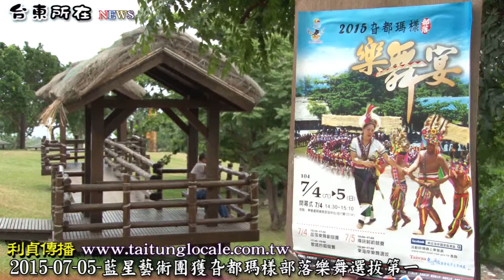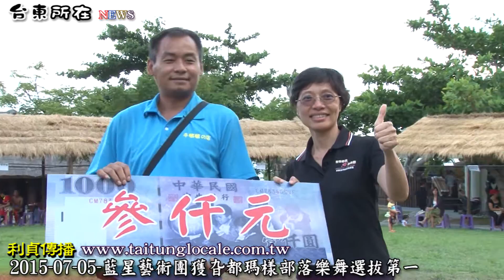2015 07 05 藍星藝術團獲旮都瑪樣部落樂舞選拔第一 利貞傳播-台東所在-台東新聞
東管處辦理的
2015旮都瑪樣部落樂舞宴活動
7月5日第二天
在阿美族民俗中心
進行傳統射箭和東海岸樂舞選拔比賽

目前花東地區最夯的活動是傳統射箭
代表著原住民狩獵的技術
樂舞團隊選拔活動
以適合遊客欣賞的「原住民樂舞表演」進行比賽
除了有主持人串場
還考驗團隊的舞台效果、節目規劃、
臨場反應及創意表現

經過一個下午激烈的比賽
東管處處長林信任與在場的表演團隊
一起跳著大會舞後揭曉比賽成績
(東管處處長 林信任)

傳統射箭比賽
團體組第三名豐濱鄉豐富部落
            第二名成功鎮美山部落A隊
            第一名成功鎮三民里A隊
女子組第三名豐濱鄉貓公部落秋霞
            第二名東河鄉東河部落余靜香
            第一名豐濱鄉貓公部落田金英
男子組第三名成功鎮美山部落陳秋財
            第二名成功鎮三民部落汪志明
            第一名成功鎮三民部落陳茂盛

東海岸樂舞選拔比賽
第五名吉安鄉筏夫歌麓樂舞團
第四名成功鎮比西里岸Paw Paw 鼓樂團
第三名成功鎮汎汊淶藝術團
第二名吉安鄉A'lufu原舞集舞團
第一名東河鄉藍星文化藝術團

黃清海 採訪攝影